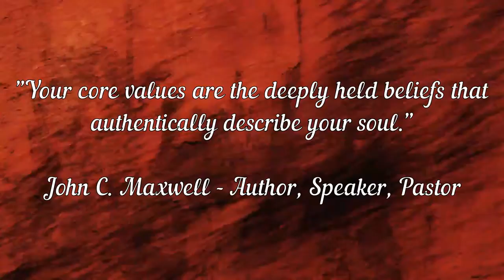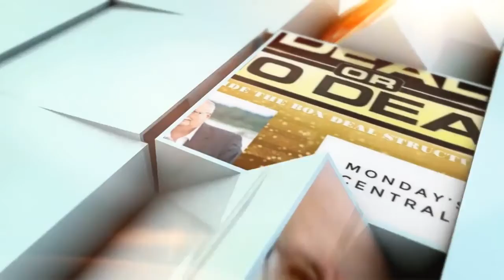What Matters Most | Day 12 of My First 100 Days of Success Mindset